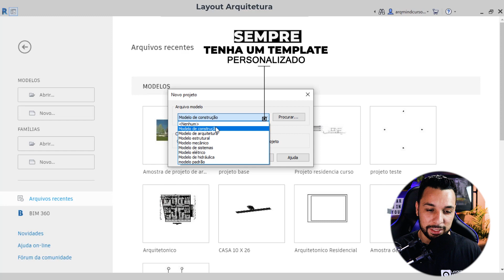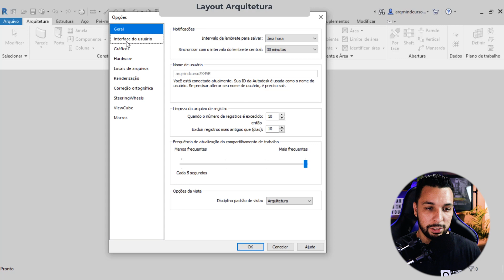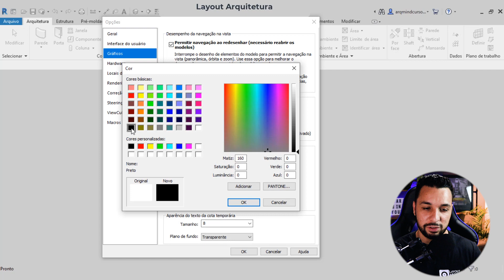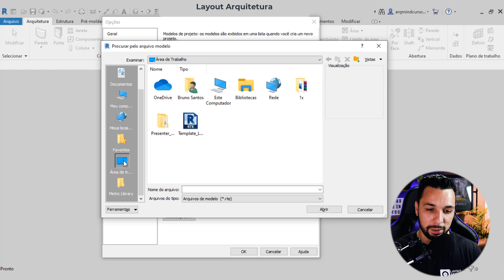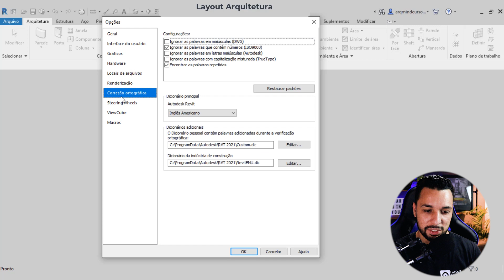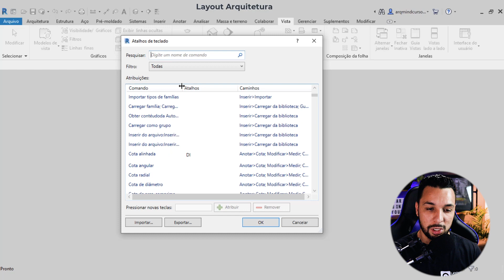Como Customizar O REVIT Para Ser Mais Produtivo